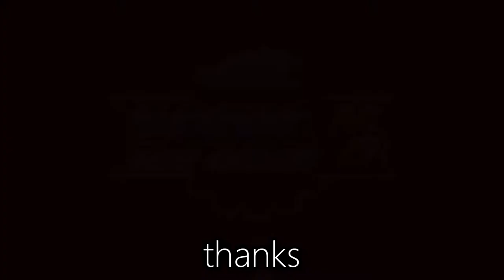Sonica.exe The Crazy: Fox Bro